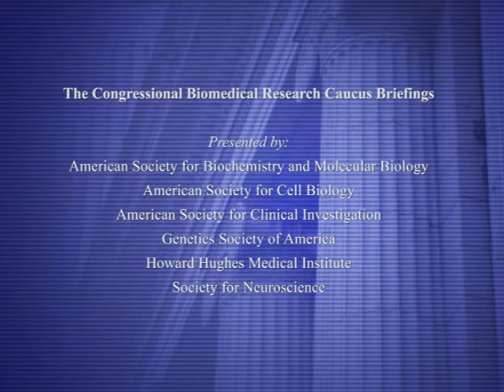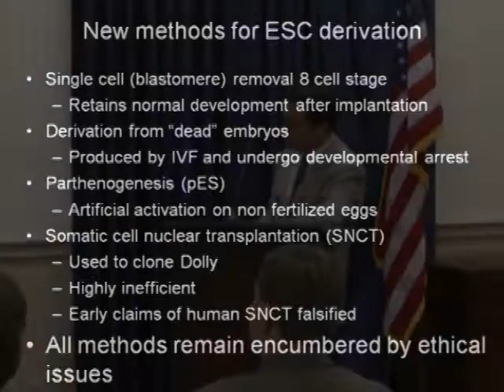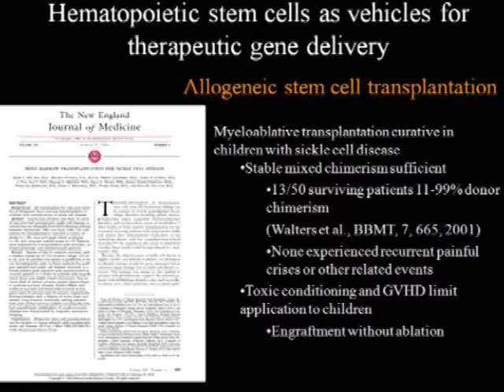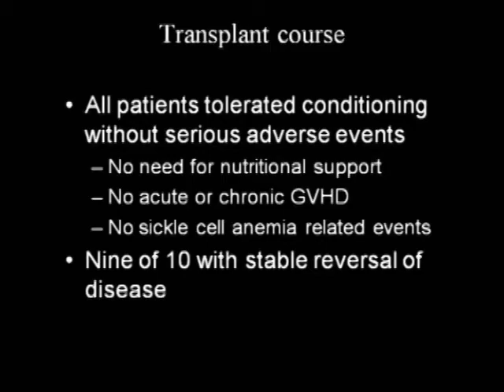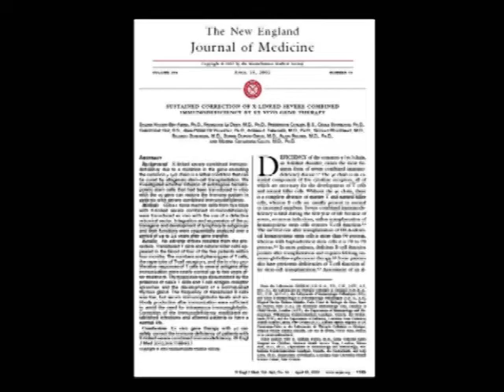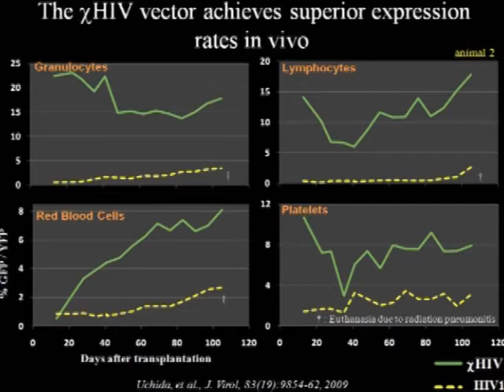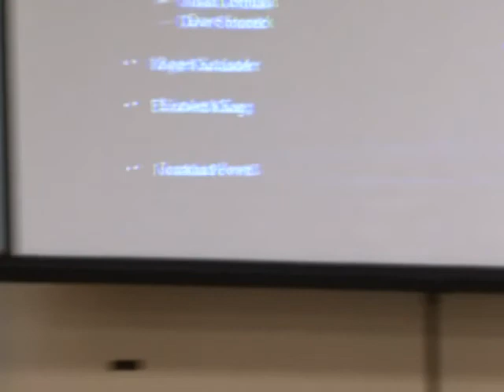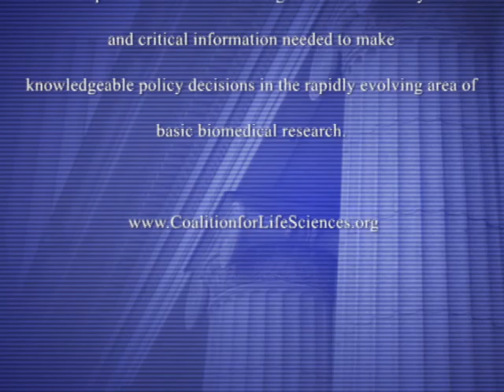Stem Cells in Gene Therapy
With Dr. John Tisdale, National Institute of Diabetes